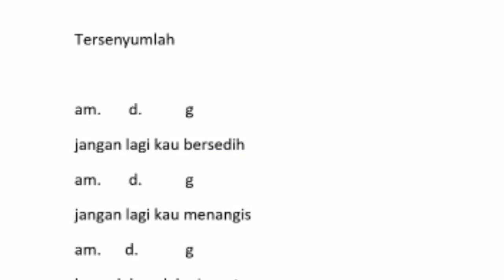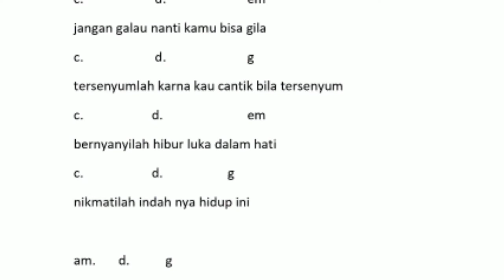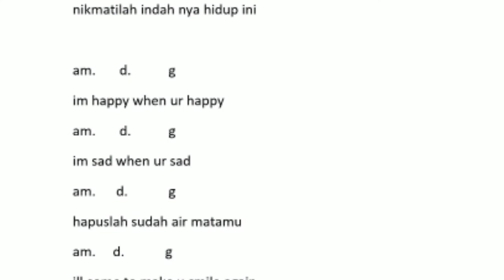Tersenyumlah (Jangan Galau) by Dading Yugha Praditya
Karya Lagu "Tersenyumlah (Jangan Galau)" dari Dading Yugha Praditya peserta Aku Bisa Cipta Lagu 2021.